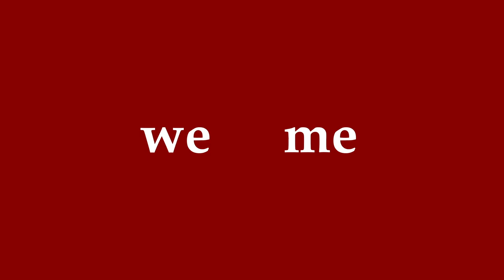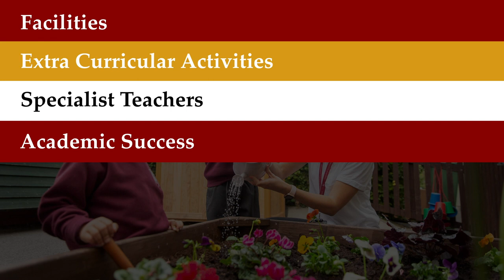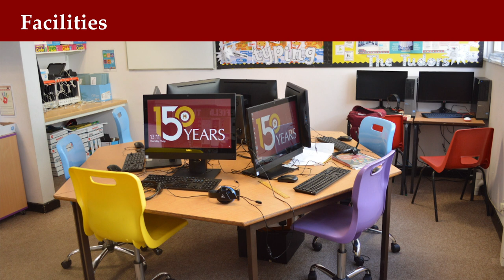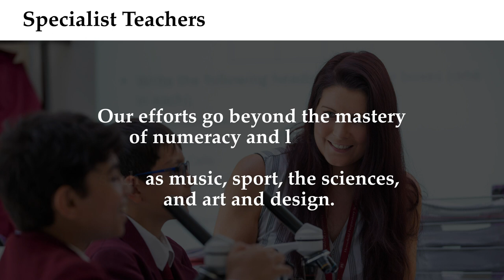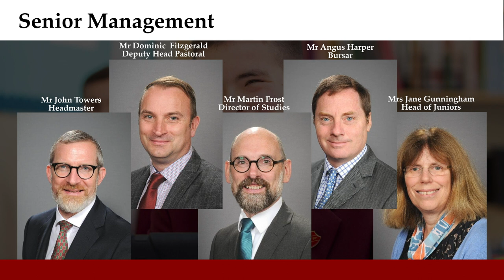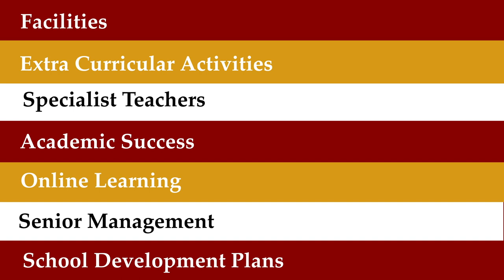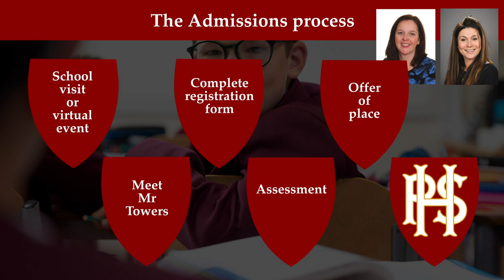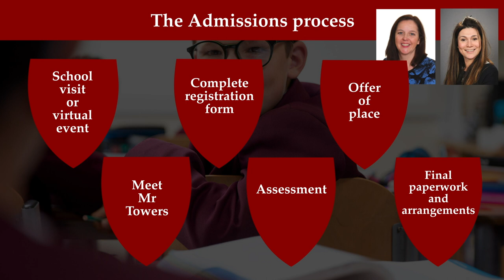Virtual Open Event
Homefield Preparatory School